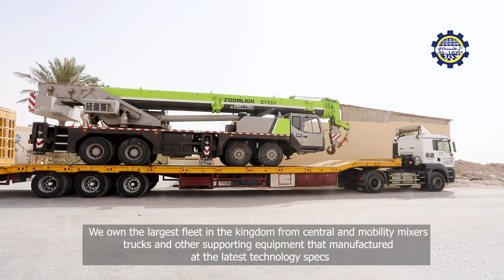AL-TAWI READY MIX & CEMENT